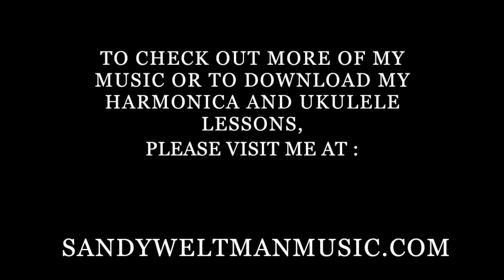Blues 24/7 /Sandy Weltman/ tenor ukulele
HOW A SONG GETS IT’S NAME -
Today’s post is  a blues instrumental I composed a few years ago on the baritone ukulele. It was a hard one to write, but an easy one to name…Bari’s Blues… A few months ago I started messing around with it on the tenor ukulele and liked it much better on that, but now what was I going to call it? Teney's Blues didn’t have quite the same ring to it as Bari’s Blues. After playing with it a bit on the tenor, I realized  that what I had written was actually a 24 bar(measure) blues instead of the standard 12 bar blues. Armed with that small bit of new info, the name sprung forth. Hope you enjoy Blues 24/7.